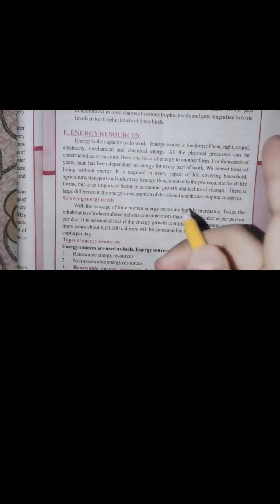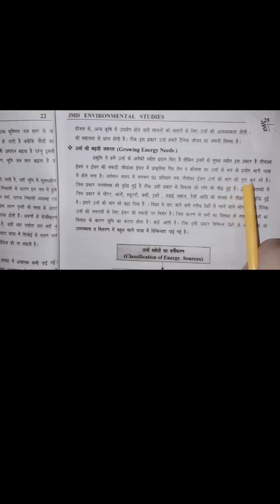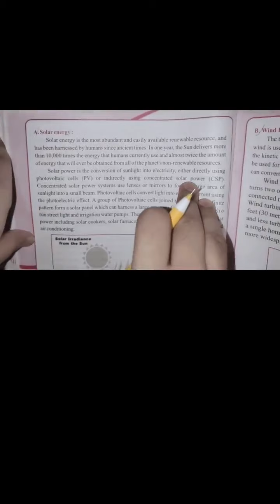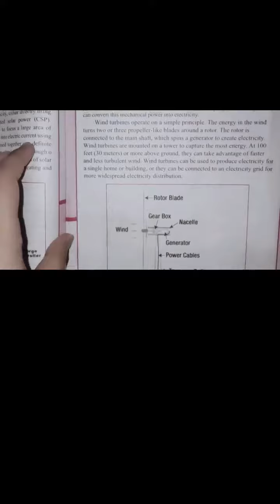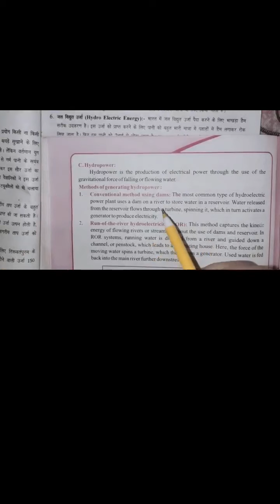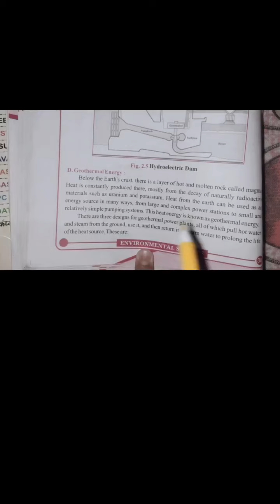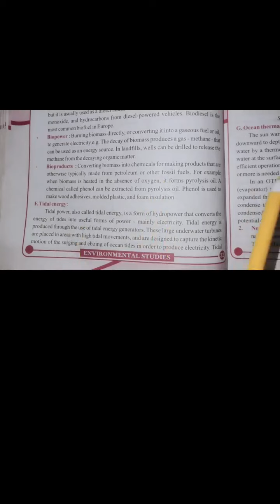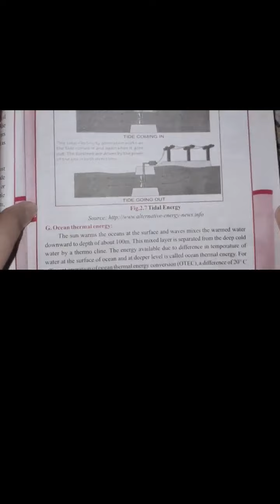B.a/B.com/bsc-1st year Environmental Studies| Ch-2 Natural Resources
Interaction of heavy charged particle with matter

Join the telegram for msc/bsc/class12 /Class11 physics content

Msc physics , bsc physics , problem on physics
Assistant professor of Physics